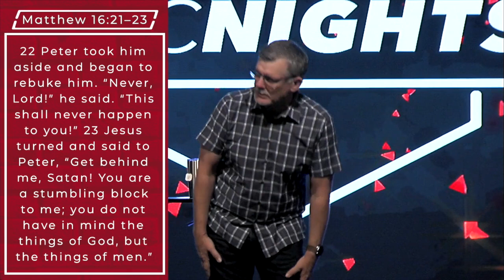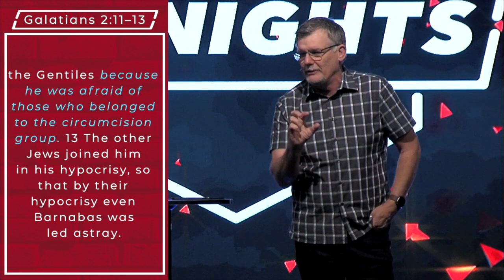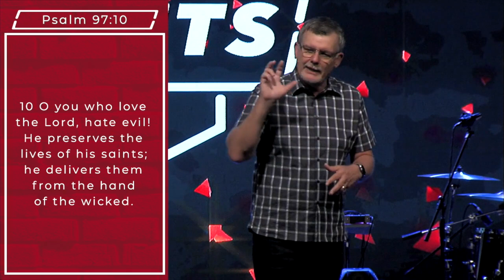TFC Nights (pt.1)